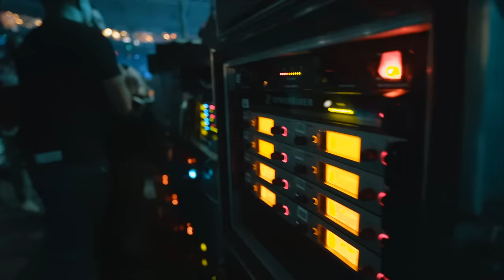Derek Minor - This Morning ft. Anesha Birchett (Official Video)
Derek Minor ft. Anesha Birchett - This Morning (Official Video)

"This Morning' is a single from the second chapter of Derek Minor's Up and Away Series, 'High Above' dropping November 10, 2017. Listen to the first chapter, 'Your Soul Must Fly' before the next compilation drops